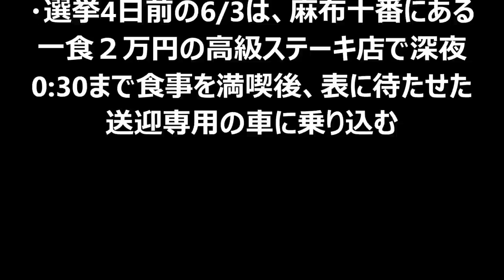【速報】松井珠理奈が深夜の未成年飲酒で文春にスクープされる！！！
説明
安倍首相vs村尾キャスター　ニュースZERO　『アベノミクスは限界か？』の問いかけにイヤホン外しフル無視対応　選挙2014
THE MANZAI 決勝 博多華丸・大吉 優勝ネタ グループC 2014年12月14日
リアルスロッター軍団黒バラ　ジロウ　キコーナ加古川店編＃１９８【押忍！サラリーマン番長】[ジャンバリ.TV][パチスロ][スロット]
【妖怪ウォッチ2・真打#86】鬼食い撃破に成功！真妖怪ウォッチバスターズを攻略！妖怪ウォッチ2真打を引き継ぎ実況プレイ！part86
サモンライド対応のライドフィギュアが食玩化！SGライドフィギュア1 全5種 ドライブ ウィザード 鎧武 3ライダーをレビュー！仮面ライダードライブ ガイム